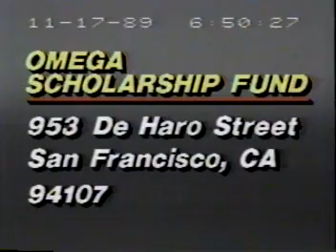LaMerle, KGO & Omega (17)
Tales from the HOOD!